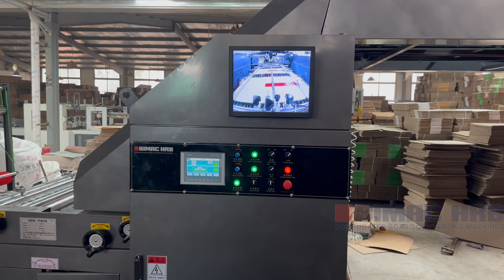Flute Laminating Hack: Step-by-Step Tutorial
Flute laminating is a crucial process in packaging and design, enhancing both the durability and aesthetic appeal of materials. In this video, we will guide you through an innovative laminating hack that streamlines the process while ensuring high-quality results. Get ready to transform your projects with our practical tips and tricks!

Share your thoughts or questions in the comments below –we love hearing from you!

Our channel is specialized in flexo folding and gluing machines, box making production lines. We cover cool stuff like corrugated cardboard production lines, flexo slotting die-cutting machines, laminating machines, flat creasing die-cutting machines, gluing machines, stitcher machines and more.